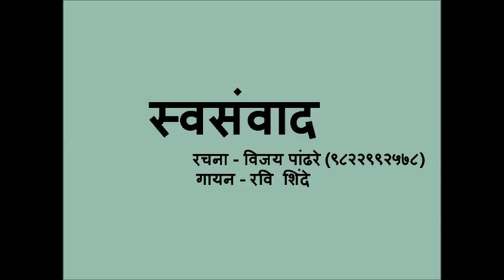Vedant Poems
Spiritual Poems by Shri. Vijay Balwant Pandhare. These poems elaborate the path of realization, state of realization, and meditatiion etc.Singer - Shri. Ravindra Baburao Shinde. Rhytrhum: Shri. Shashikant Babarekar, Synthesizer: Shri. Gajanan Joshi, रचना - विजय पांढरे , गायक श्री. रविंद्र बाबुराव शिंदे. ताल: श्री. शशिकांत बाबरेकर, सिंथेसायझर: श्री. गजानन जोशी